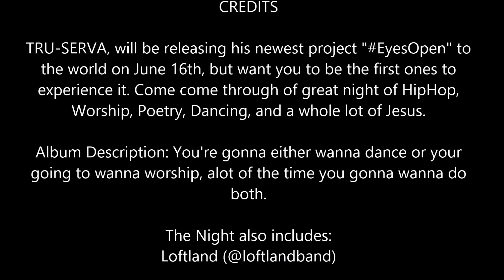TRU-SERVA EyesOpen CD Release Party Open My Eyes Ft Nicole Moran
TRU-SERVA, will be releasing his newest project "EyesOpen" to the world on June 16th, but want you to be the first ones to experience it. Come come through of great night of HipHop, Worship, Poetry, Dancing, and a whole lot of Jesus.

Album Description: You're gonna either wanna dance or your going to wanna worship, alot of the time you gonna wanna do both.

The Night also includes:
Loftland (@loftlandband)

Trans4mation Records Show Case
Dawna Johnson (@dawna_johnson)
JP Roquet (@iamjproquet)
Sequoia Rhian (@sequoiarhian)

Spencer Kane (@spencerkanemusic)
Pierre the Poet (@pierrethepoet)
Isioma (@madame_rockstar)
J. Arthur
T.R.I.G.G.A (@bornagaintrigg)

Hosted By Joe “Juice” Sutton

Also making appearances: Dan "DiJohn" Dybing, Ryan Daniel, Hour to Hope, M.O.G., Apostle Paul, Calvin White, Nicole Moran, TyLyriq, Righteous Jonez, Jus Sayin' and more.

Ticket Info:
$5 - Admission
$12 - (Show + New EyesOpen CD)
$25 - VIP (Show + Eyes Open CD + Tee & Early Entrance)

Huge Shout Out to Our

Reset Movement
Jam the Hype
Salvation Army
CRU InnerCity
World Vision
Hoops And Christ
Eternal Thanks
Life Force Family Chiropractic
Substance Church

And a special thanks to North Central University for hosting!